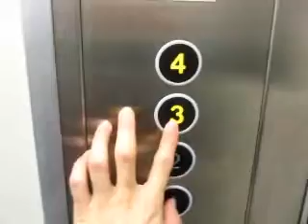東芝エレベーター 藤沢市某雑居ビル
乗り場ボタンと操作盤は新品の物に交換されていますが
換気扇及び壁はそのまま原形を保っています。
カゴ内の扉を見た限りでは、元日立製ではないかと思われます。
敷居のロゴも東芝表示ですが残っておりました。
データ
構造：ロープ式
モデル：エルフレッシュ・パック
用途：乗用
定員/積載：6/450
設置数：1
停止階：B1・1・2・3・4
車椅子操作盤：なし
アナウンス：なし
チャイム・ベル：なし
ボタン確認音：なし
ドア：2枚中央開き
キャンセル操作：ダブルクリック
速度：45m/min(測定)
Toshiba traction elevator at Fujisawa City Kanagawa Pref.